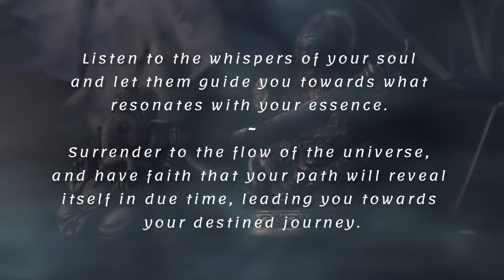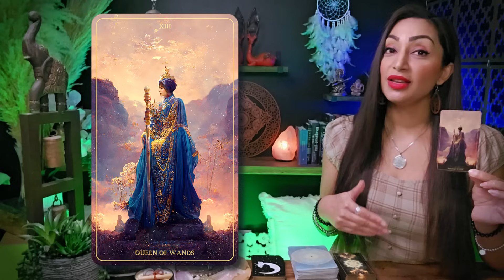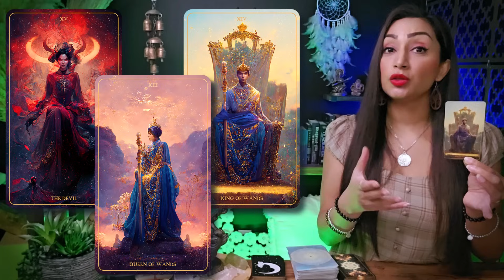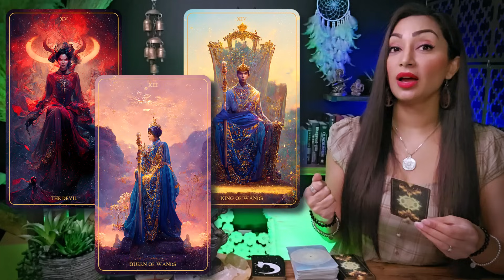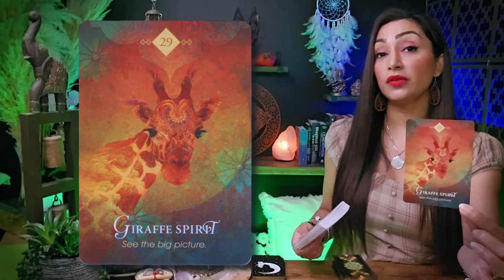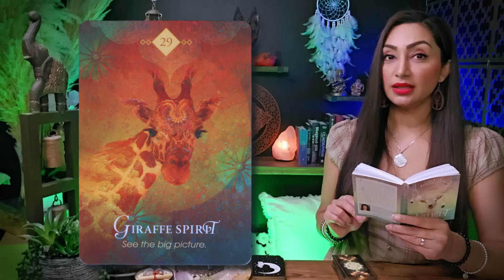AQUARIUS 🕊️ "This Month Is Going To Be Super Powerful For You!" ✷ Aquarius Sign ☽✷✷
Hello my beautiful Aquarius friends! Welcome to your January 2024 Tarot Card Reading! This reading is meant for the week of December 26th to January 2nd. You can think of this as a warm conversation between friends this week. I'm here to offer you an insightful and empowering reading, tapping into my intuitive abilities to illuminate the energies surrounding your Aquarius zodiac sign. This cozy chat aims to provide you with incredible insights into your current path.

I'm genuinely excited to have you here Aquarius, and I'm eager for us to embark on this spiritually enlightening journey together. So, pour yourself a cup of your favorite tea or coffee, settle in, and let's unveil the remarkable messages the universe has prepared just for you. Let our exploration begin!

Aquarius, Aquarius Tarot, Tarot Aquarius, Aquarius Today, Aquarius Sign, Aquarius Horoscope, Aquarius Tarot Today New, Aquarius 2024, Aquarius January 2024

♥︎♥︎♥︎ *MY OFFERINGS* ♥︎♥︎♥︎
🕊️ *DETAILED PERSONAL VIDEO READING*
*Bookings Are CLOSED from January 2024 to March 2024*
2. Include in the email details about your situation and what kind of guidance/advice or prediction you are seeking. You can ask up to 3 questions.
3. Your reading will be sent to you within 7-14 days from PAYMENT CONFIRMATION & questions being received.
2️⃣ If you possess substantial resources and wish to extend your *support to my channel,* I cordially invite you to contribute a donation of your preference through the following